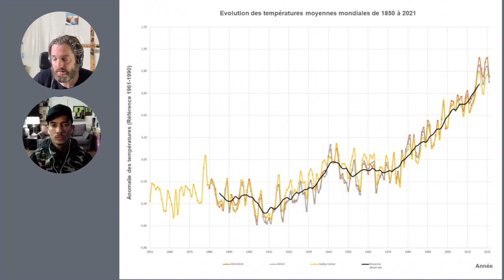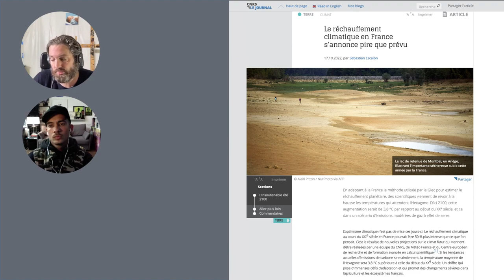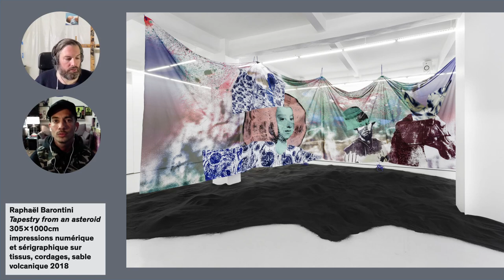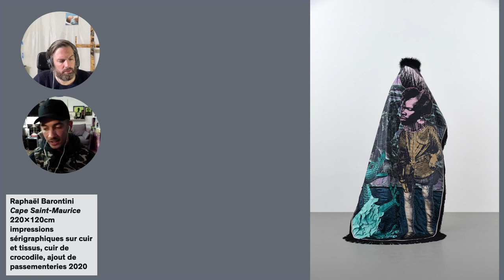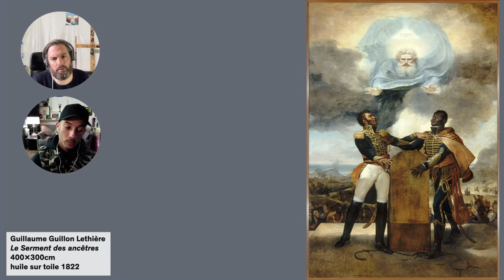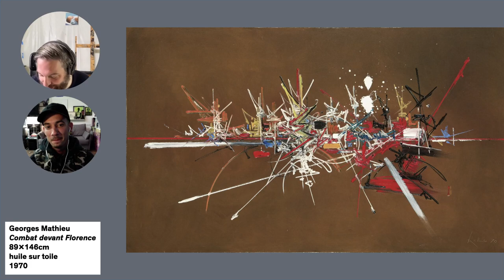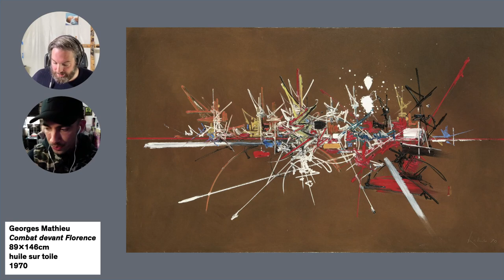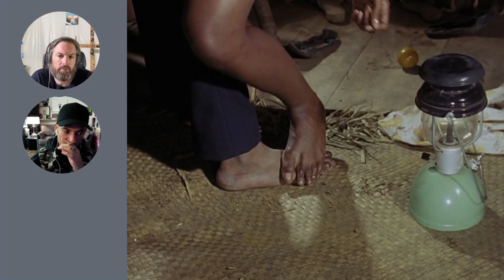Les apparences, épisode 53 : Raphaël Barontini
Entretien d’une heure entre l’artiste Raphaël Barontini et Thomas Lévy-Lasne
Raphaël Barontini Marie Antoinette 195x130cm Acrylique, encre, mousse expansive et sérigraphie sur toile 2007
Raphaël Barontini Tapestry from an asteroid 305x1000cm impressions numérique et sérigraphique sur tissus, cordages, sable volcanique 2018
Raphaël Barontini Cape Saint-Maurice 220x120cm impressions sérigraphiques sur cuir et tissus, cuir de crocodile, ajout de passementeries 2020
Raphaël Barontini À la cour d'Henri Christophe 180x300cm acrylique, encre, sérigraphie et paillettes sur toile 2022
Raphaël Barontini Fang Ambassador 170x140cm acrylique, encre, sérigraphie sur toile 2022
Guillaume Guillon Lethière Le Serment des ancêtres 400x300cm huile sur toile 1822
Georges Mathieu Combat devant Florence 89x146cm huile sur toile 1970
Orfeu Negro Marcel Camus 1959
Romare Bearden A black Odyssey
Marlène Dumas Moshekwa 130x110cm huile sur toile 2006
Eva Nielsen Quasar II  210x170cm huile, acrylique et encre de serigraphie sur toile 2021